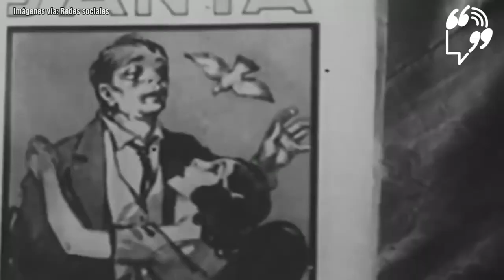Agustín Lara “El flaco de oro”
UnDíaComoHoy, pero de 1900, Veracruz vio nacer al gran “Músico Poeta”, al “Flaco de Oro”, Agustín Lara. ¿Cuál es tu canción favorita?